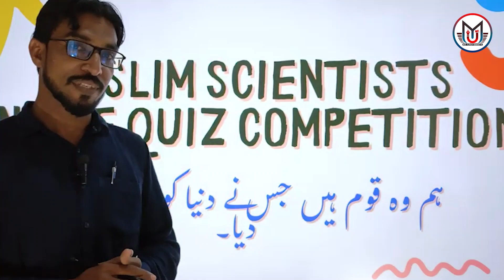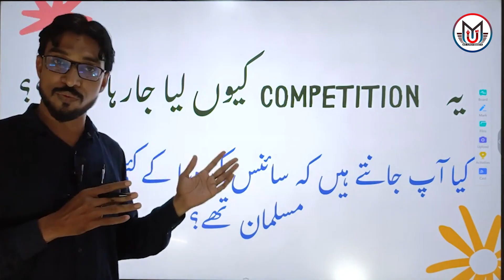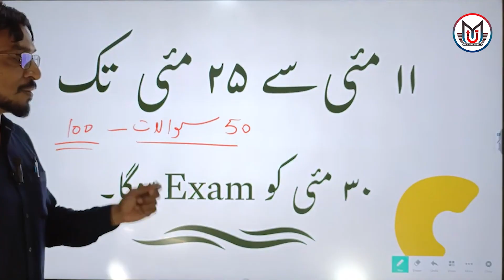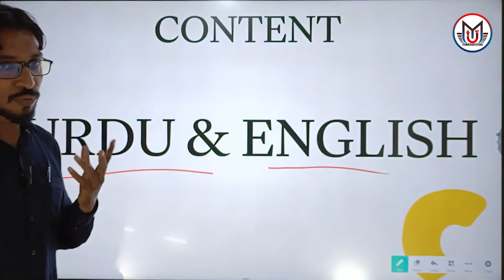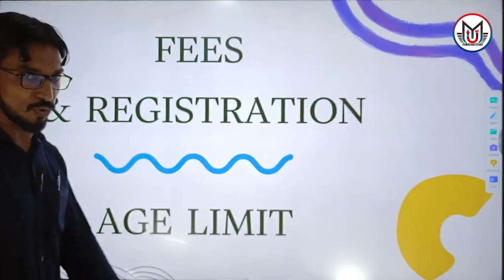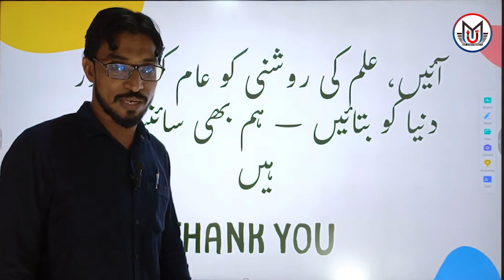Muslim Scientists Online Quiz Competition | Discover Muslim Inventions & Achievements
Muslim Scientists Online Quiz Competition | Discover Muslim Inventions & Achievements My University

Participate in the Muslim Scientists Online Quiz Competition and test your knowledge about the golden era of Islamic inventions and discoveries!

Learn about famous Muslim scientists, their groundbreaking inventions, and their lasting impact on the world.

Join the fun and see if you can become a quiz champion! Perfect for kids, students

muslim scientists mcqs, online islamic quiz competition for kids 2021, famous muslim scientist, student competition, 1001 inventions by muslims quiz, quiz competition winners.